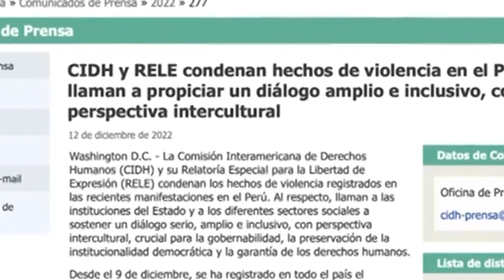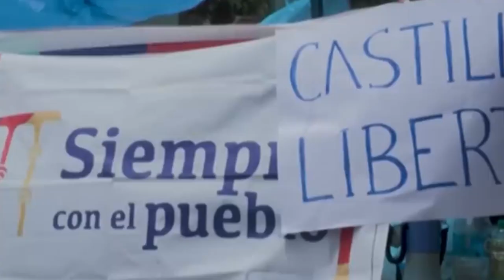Golpe de Estado en Perú: Crisis Politica y social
Hace unas semanas que en Perú que vienen pasando distintos suceso que están convulsionando la vida politica y social de ese país. La destitución por parte del Cogreso de Perú de quien era el presidente electo por mayoría Pedro Castillo, la disolución del Congreso por parte de ahora expresidente, las movilizaciones populares, la represión de las fuerzas de seguridad del estado, Dina Boluarte exvicepresidenta ahora presidenta, el congreso apoyandola junto a las grandes corporaciones mediaticas y las elecciones que quieren y no quieren adelantarse todo esto charlamos con la periodista y politologa peruana Fernanda Castro Rivas.